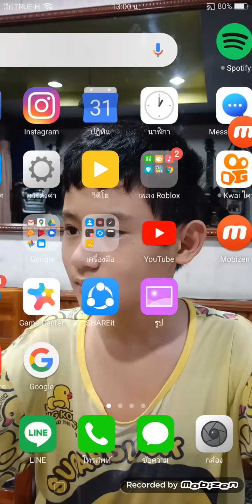Call of duty #114